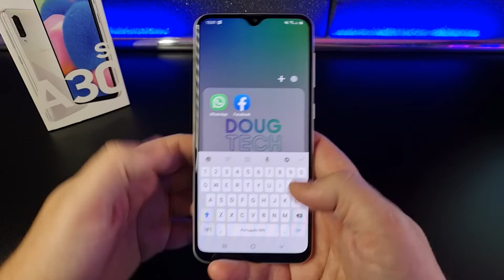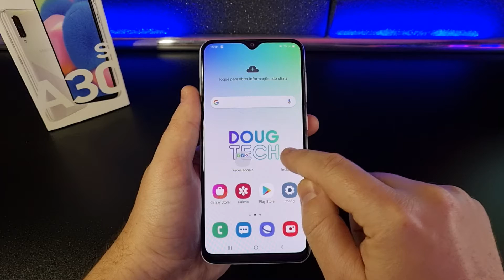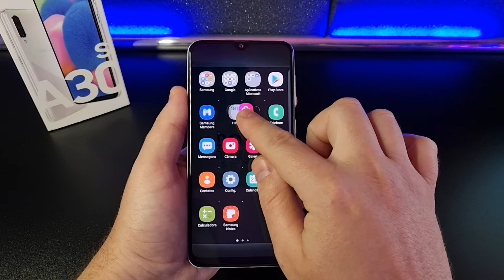Como Criar PASTA de Aplicativos no Samsung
Vamos ver como Agrupar Aplicativos em uma Pasta. Como Criar a Pasta e Arrastar Aplicativos para dentro dela. Confira neste Vídeo RÁPIDO!